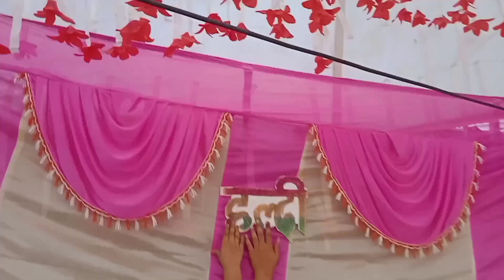Sister's Haldi Program 🔥😘 | Itni Saari Gifts 😱😃 | Poorvi Soni